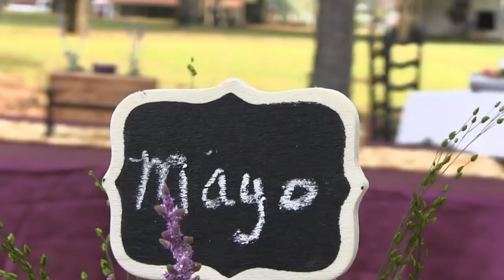Mayo Wedding Trailer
Just a small preview of The Mayo Wedding.